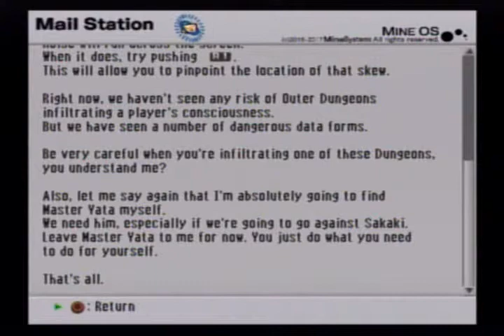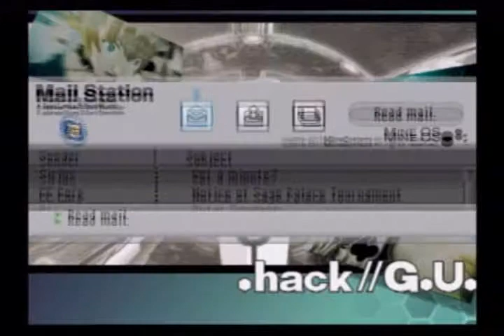.hack//G.U. - Volume 3 - Redemption (Undubbed) -- Playthrough 16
More gameplay by me on a new file.